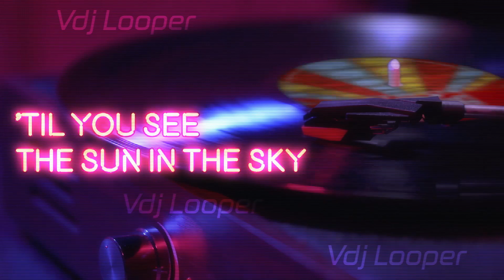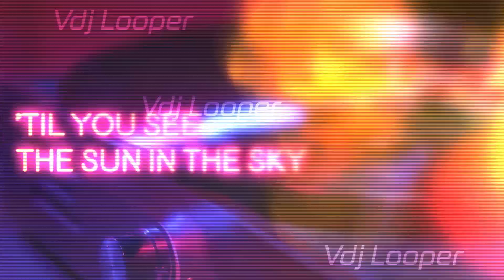𝗠𝘂𝘀𝗶𝗾𝘂𝗲 - 𝗞𝗲𝗲𝗽 𝗢𝗻 𝗝𝘂𝗺𝗽𝗶𝗻' ✴ Dr Packer Remix ✴ 𝗩𝗱𝗷 𝗟𝗼𝗼𝗽𝗲𝗿 𝗘𝗱𝗶𝘁 - '70s '80s 𝗠𝘂𝘀𝗶𝗰 𝗩𝗶𝗱𝗲𝗼 𝗗𝗷 𝗠𝗶𝘅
Back In 1978 - Discotheque Classic
Video Made By Vdj Looper @vdjlooper With Special Support From @vjpartymancroatia
Cut - Edit - Mix  / Music Video Maker / Videomixing / Promo Only / Mixemergency / Virtual Dj
1978 / Disco - Dr Packer Remix